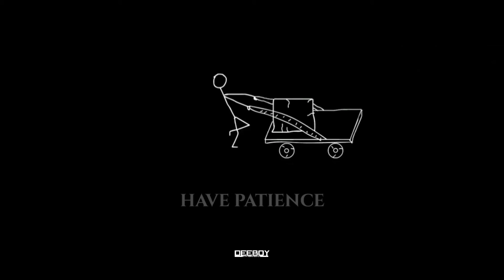MIDDLE CLASS MAHARAJULAM || INSPIRATIONAL AND MOTIVATIONAL TELUGU VIDEO ft.Deeboy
This video is officially created by me
source - pixabay for video
voice over - Deeboy

tags.